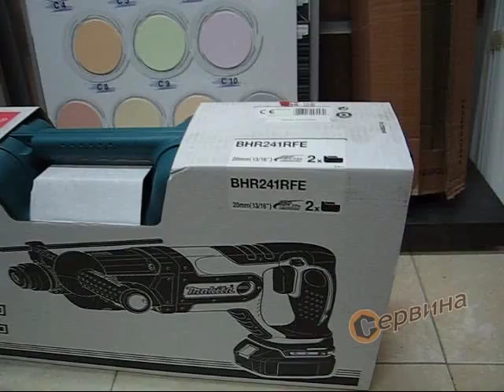Акумулаторен перфоратор 18V/3.0Ah Li-Ion Makita BHR241RFE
Този модел е с подобрена ръкохватка - позволява по-добър контрол над машината.
Предназначен е за пробиване на отвори в зидария и бетон най-вече за аварийни и сервизни групи. Ударният й механизъм е с подобрени параметри.
Машината е с три режима на работа: пробиване, ударно пробиване или работа с длето
Четиридесеткратно регулиране на длетото и моторна спирачка
Защитен от прах SDS-Plus захват